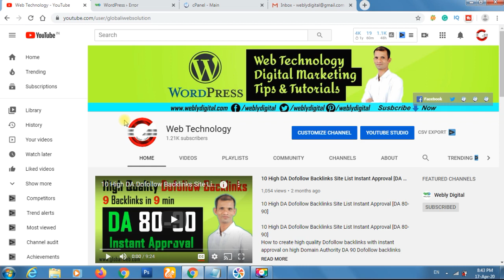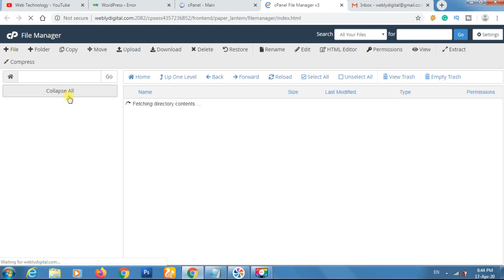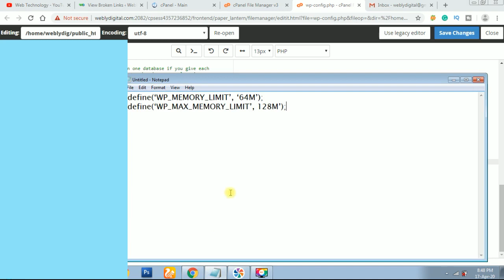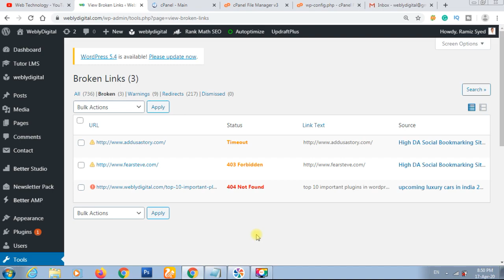There Has Been A Critical Error On Your Website WordPress Fixed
There has been a critical error on your website. Please check your site admin email inbox for instructions WordPress critical error fix in Hindi.

define('wp_debug', true)
define('wp_memory_limit', '256m')

Cheap Laptop:
Hard Drive:
Pen Drive:
LED Light:
DSLR Camera: